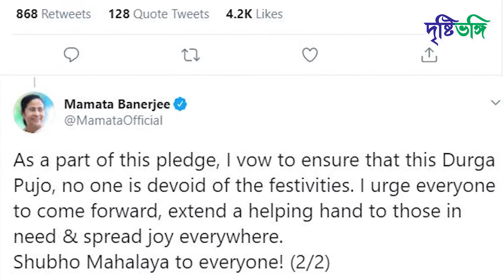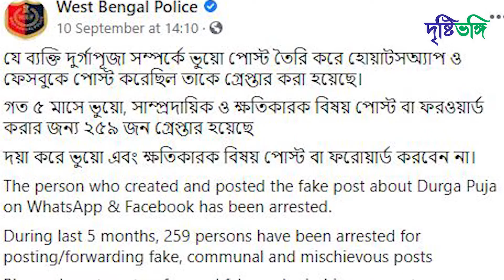দুর্গা পুজো নিয়ে মাস্টারস্ট্রোক মমতার | Drishtibhongi | দৃষ্টিভঙ্গি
Background Intro Music Credit: Music for Video Library
Mamata Banerjee's Video Credit: Facebook page of Mamata Banerjee